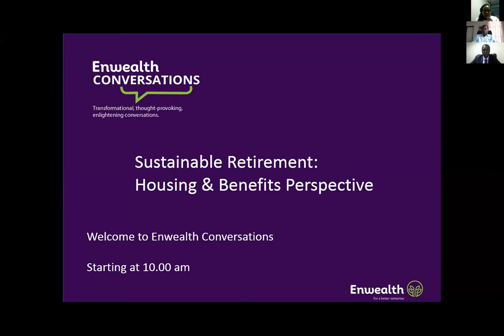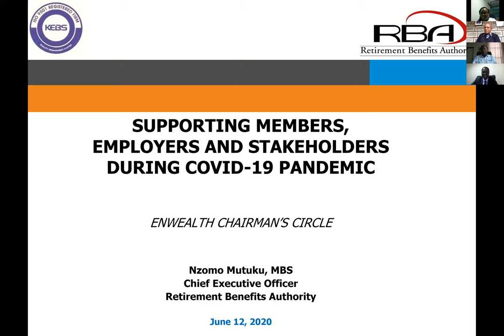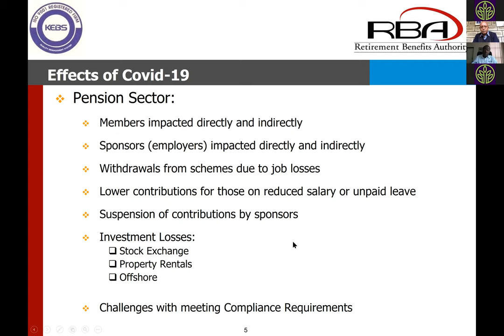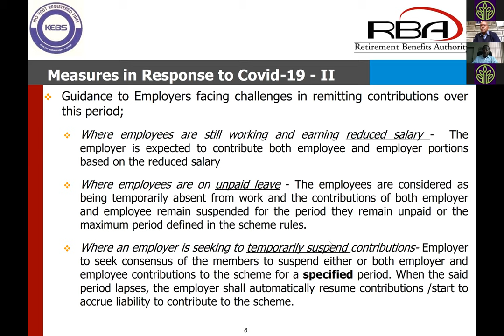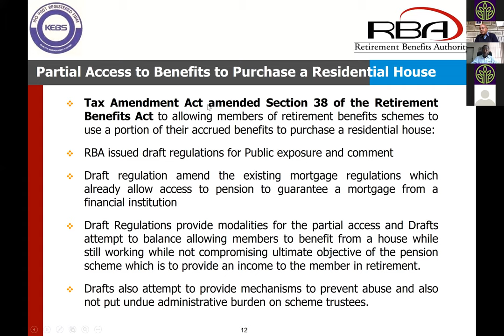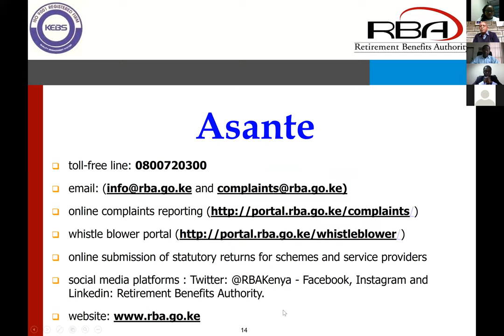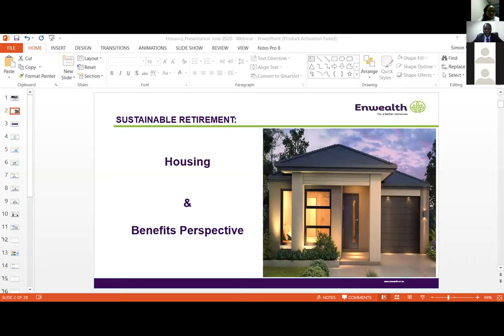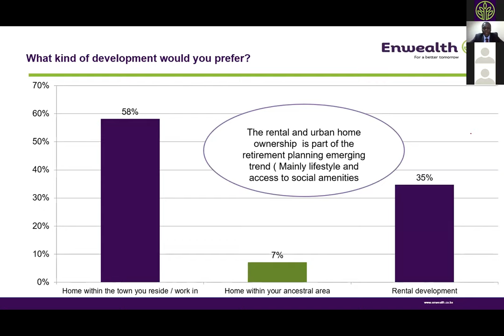Sustainable Retirement Housing and Benefits Perspective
Exciting insight into the housing discussion from Mr. Charles M. Hinga, CBS, CS, (SA) Principal Secretary for Housing and Urban Development, Mr. Nzomo Mituku, MBS, CEO Retirement Benefits Authority and Mr. Simon Wafubwa, MD, Enwealth Financial Services.